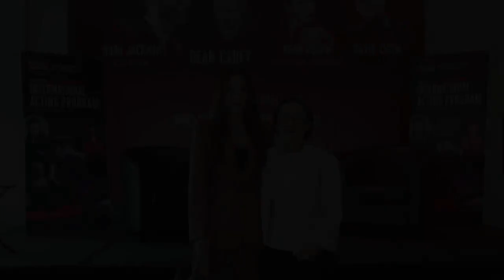Diễn viên Ngân Khánh học diễn xuất cùng chuyên gia người Úc, là thầy của nhiều diễn viên Hollywood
Chiều ngày 12/11, Ngân Khánh và ông Dean Carey - thầy của Hugh Jackman và nhiều ngôi sao Hollywood - đã có mặt tại Việt Nam. Nữ diễn viên rạng rỡ sánh bước bên thầy của nhiều siêu sao quốc tế.

Với mong muốn là cầu nối để các diễn viên trẻ có cơ hội nâng cao diễn xuất, cô và ông Dean Carey đã giới thiệu về “Chương trình diễn xuất quốc tế ACA năm 2020”. Trong 3 tháng, các học viên sẽ được đào tạo chuyên sâu về diễn xuất qua sự giảng dạy của ông Dean Carey.